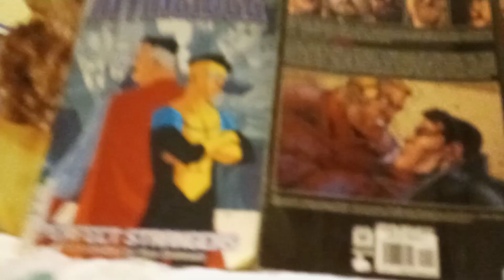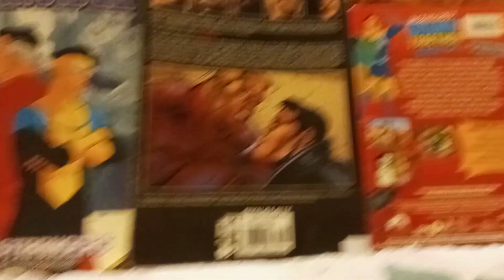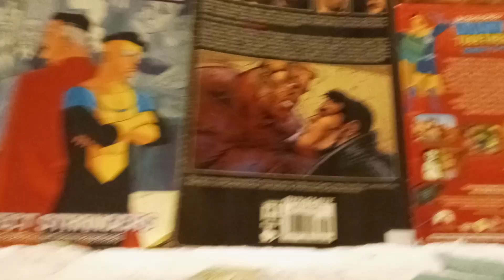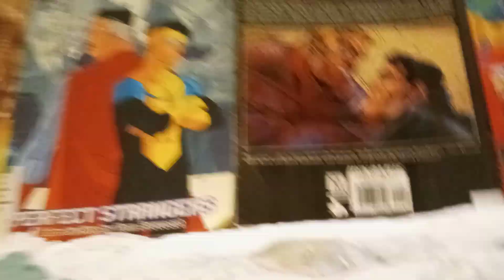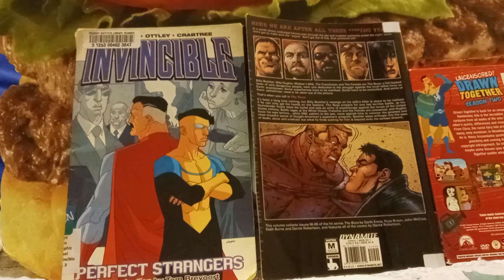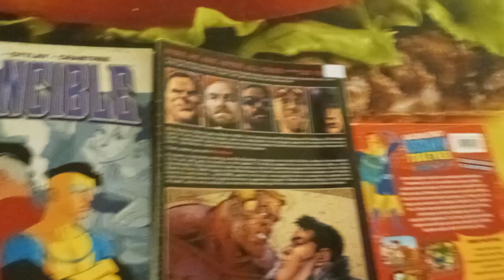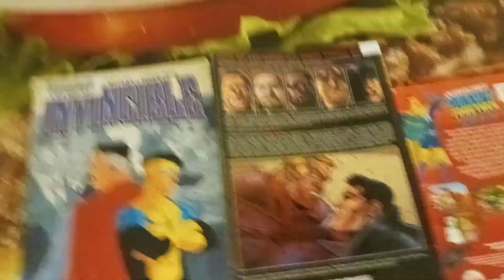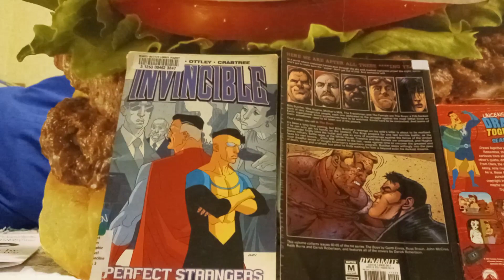which superman knockoff is the best dad, homelander, captain hero or omniman?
should i do a superman knockoff free for all in the future?

which superman knock would you want as a dad?